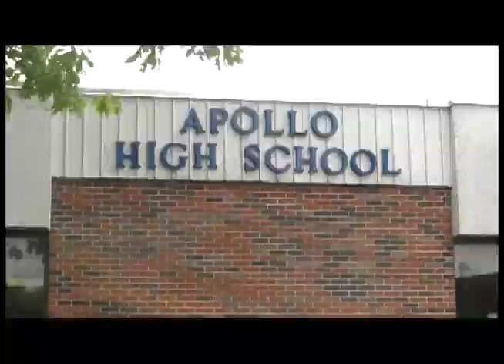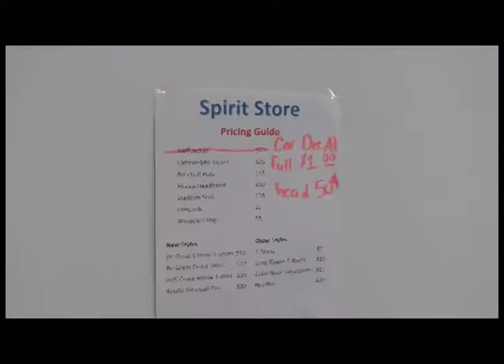AHS News Sept. 18, 2018